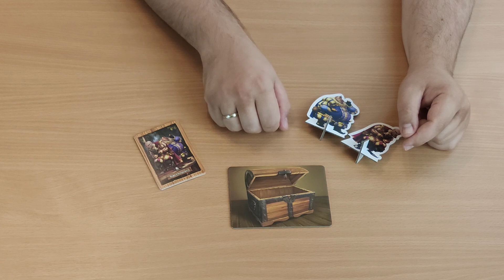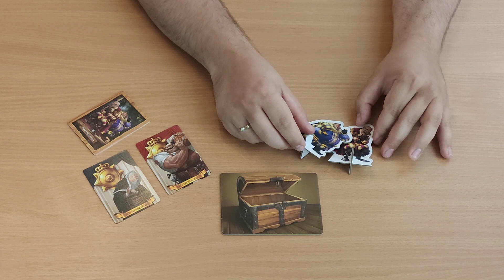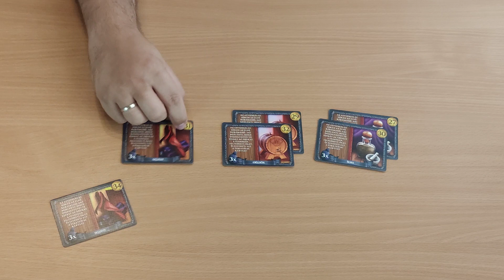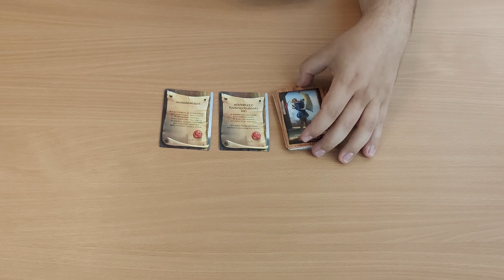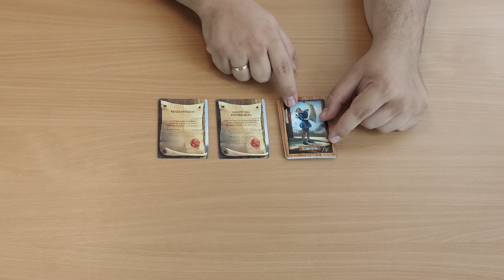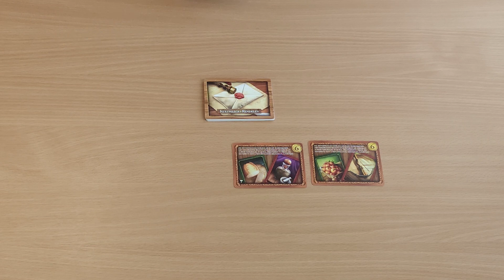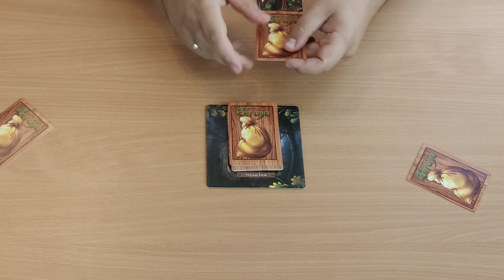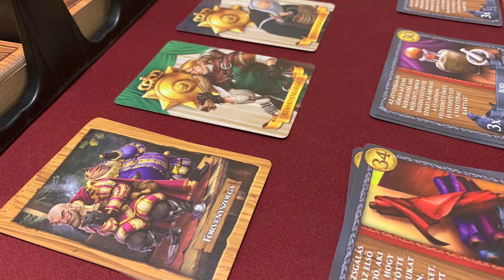Nottingham Bírája: Vidám Fiúk Játékbemutató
Neked milyen a dumád? Ebben a humorral teli, blöffölős partijátékban ugyanis jól kell taktikáznod az egyezkedésben, vagy egyszerűen lukat kell beszélned az elöljárók hasába, hogy minél több illegális árut vihess át a zsákodban. A Vidám fiúk kiegészítő kapcsán újra elővettük a Nottingham bíráját, fogadjátok szeretettel!

Jó szórakozást és jó játékot kívánunk!